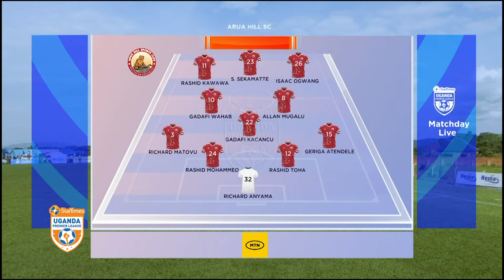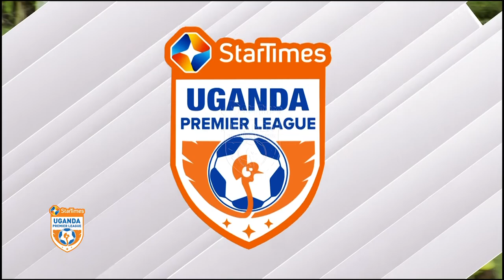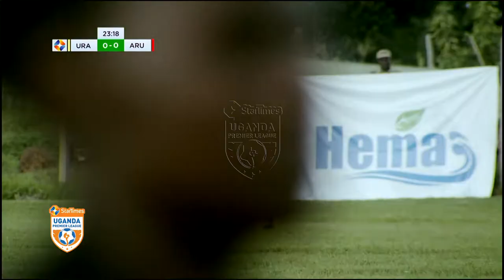URA FC 1 - 0 ARUA HILLS FC | 1ST HALF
Startimes Uganda Premiere League 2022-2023 season
SANYUKA PRIME PRODUCTION 2022
 SUPL